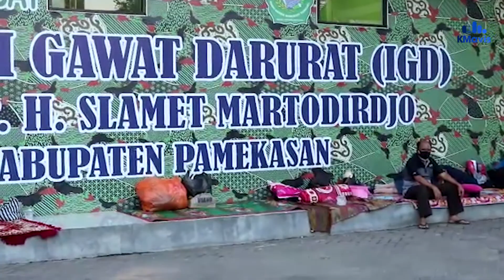Komisi IV DPRD Pamekasan Sidak Layanan Pasien Covid-19 di RSUD SMart